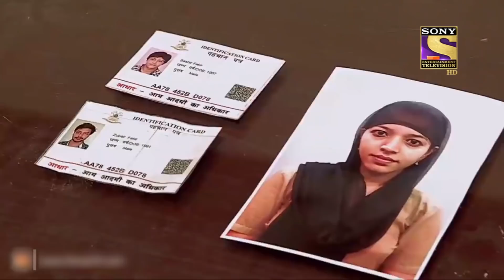The Marriage | Crime Patrol Satark | क्राइम पेट्रोल | Ep 463 | Full Episode